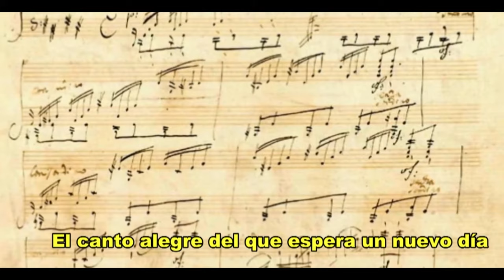🎵✅✨Himno a la alegria - 9na Sinfonia de Beethoven (LETRA)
Letra del Himno a la alegria - 9na Sinfonia de Beethoven
Profesora: Joyce Garcia Herrera

Hola me llamo Joyce😊, músico, pianista, y emprendedora.
Aquí encontrarás contenidos musicales, partituras, canciones, arreglos musicales y material que desarrollo con mis alumnos y que espero también sea de mucha ayuda para ti.